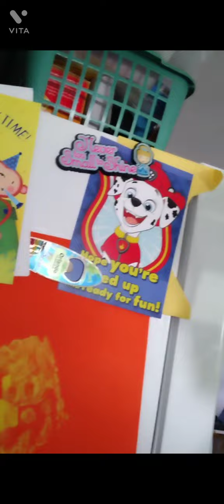Damien Has Sensory Overload with a Bad Behavior Day!!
Damien Has a rough Beginning to the week on Monday with Sensory Overload with Wednesday being a rough behavior day.